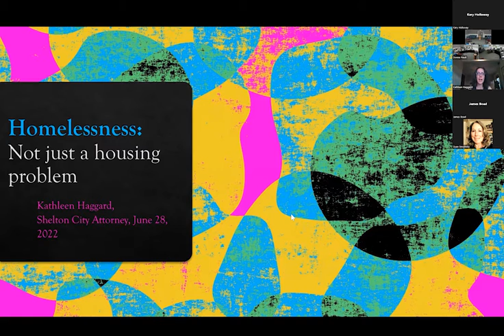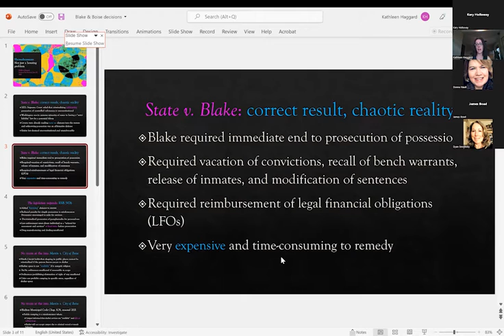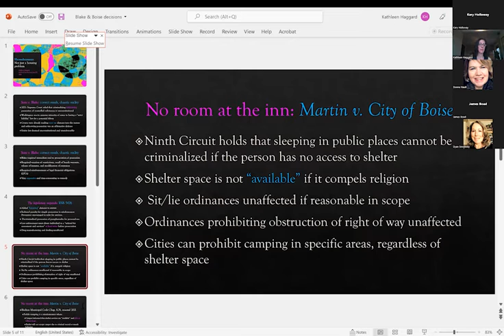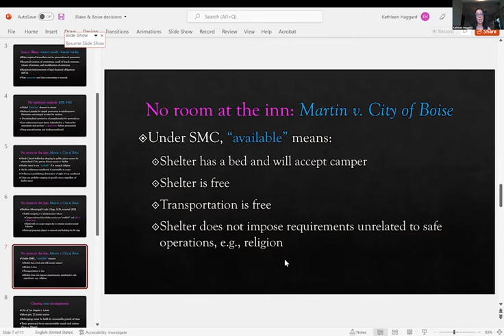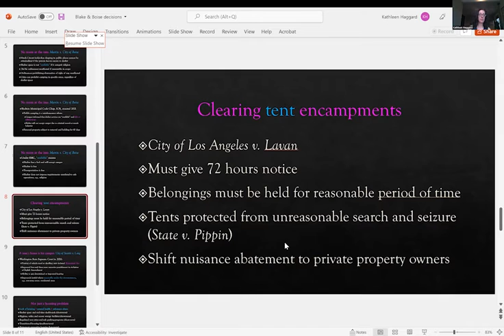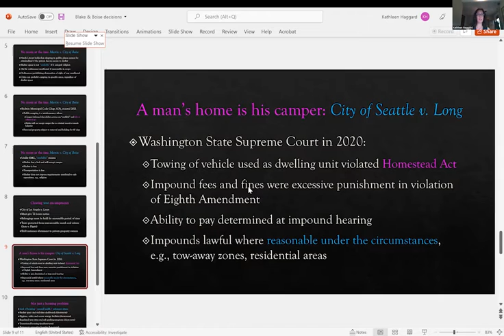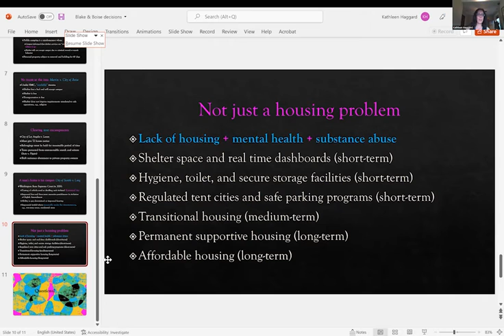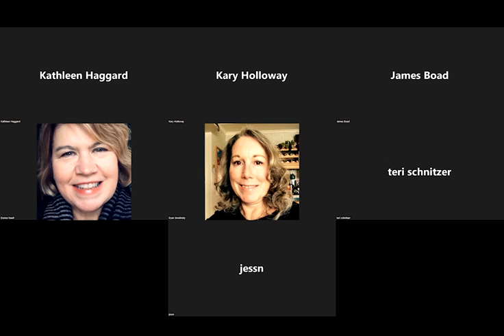Council Study Session - June 28, 2022